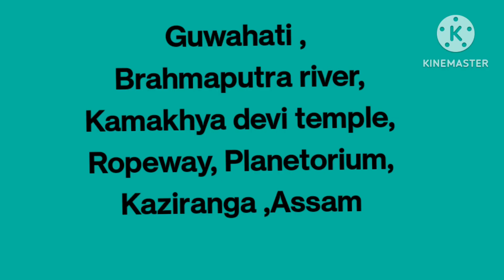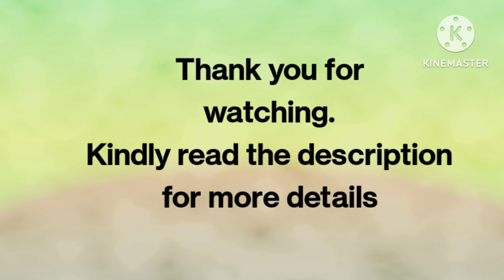devi temple#Brahmsputra river#Ropeway#Planetorium#Assam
BEST PLACES TO VISIT IN ASSAM

Landlocked with abundant natural beauty, there are many wonderful places to visit in Assam that have all the components which would cheer you from the tiredness of vigorous day-to-day activities.

The scenic beauty of this state along with greenery and sun on the top will remind you of old Bollywood movies with every blink of an eye.
BEST TOURIST PLACES IN GUWAHATI

1. KAZIRANGA NATIONAL PARK
places to visit in assam

One of the must-visit tourist places in Assam is Kaziranga National Park is a national park. Located in the Golaghat, Karbi Anglong, and Nagaon districts, Assam, this national park attracts wildlife enthusiasts across the country every year to observe the one-horned rhinoceros. This is the reason why Kaziranga is renowned all over the world.

This National Park is spread across an area of about 430 sq. km., and is home to wondrous wildlife, which includes tigers, wild buffalo, gaur, leopard, stag, deer, hog, and wild boar along with a large number of beautiful migratory birds. It is a heaven for nature lovers and one of the best places to visit in Assam with family and friends.

Prime Attraction: One-horned rhinoceros

Assam State Zoo and Botanical Garden – Spot Wild Animals

Kamakhya Temple – A Sacred Place
KAMAKHYA TEMPLE

It is a renowned pilgrimage site and a unique temple in Assam. Kamakhya temple is a major Assam tourist spot among devotees. Plus, it has an interesting legend. According to Hindu mythology, it is believed that Lord Vishnu had cut 51 parts of Mata Sati through his chakra (disk-like weapon) to hinder Lord Shiva’s affection towards Sati, after which the different parts of Mata Sati fell in different places and that place became the Shaktipeeth of Mother.

It is believed that the mother’s womb fell on this place and got its name as Kamakhya. Every year in June, a big fair – Ambubachi is held here. During the fair, the water of the river Brahmaputra turns red for three days. It is believed that the goddess menstruates during this period

Hajo – Witness Ancient Temples
Sualkuchi – The Weaver’s Village
Dispur – The Capital City
Bogamati – A Great Picnic Spot
Umananda Island – Explore the Smallest Islands
Darrang  – Playground of the Gods
WILDLIFE IN ASSAM
Kaziranga National Park – Go For A Wild Safari
Manas National Park – A Diverse Ecology
Pobitora Wildlife Sanctuary – Untouched Wilderness
 Nameri national park – Best for known Dauntless Safari
PLACES TO VISIT IN JORHAT
Majuli Island – Soothing Naturescapes
Kakochang Waterfalls – Treat Your Eyes
PLACES TO VISIT IN HAFLONG
Haflong Hill – A Tranquil Location
Haflong Lake – Get Mesmerized
Silchar – Enjoy Splendid Views
Hailakandi – For an Offbeat Outing
Gems of Assam Tour
6 Nights / 7 days
Assam Nagaland Tour
Assam Nagaland Tour
10 Nights / 11 days

Wonders of Assam & Meghalaya
8 Nights / 9 days

Assam Cruise Tour
8 Nights / 9 days

Guwahati is one of the fastest developing Indian cities located on the banks of the Brahmaputra river. It is an amazing place to explore and also a gateway to many other places in the North East. From the cultural place to wildlife sanctuaries, ancient temples to old museums, beautiful footpaths to water reservoirs, and whatnot? This city fascinates every tourist with its various aspects.